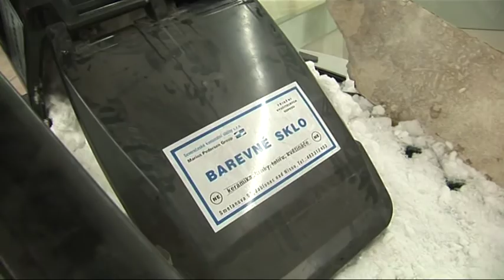Rip Curl Indoor Jib Mall Liberec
Reportaz ze snowboardovych zavodu v obchodaku, ktere nemaji v Cechach obdoby! V OD Plaza Liberec se sesla spicka ceskeho snowboardingu a soutezila o tucne prize money!